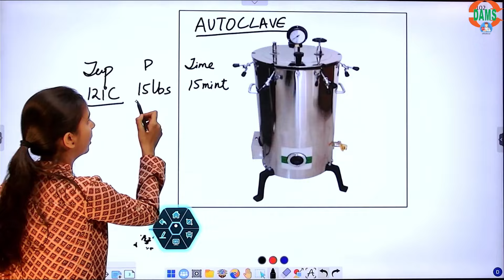Auto Clave By Osheen Mam | DAMS Nursing